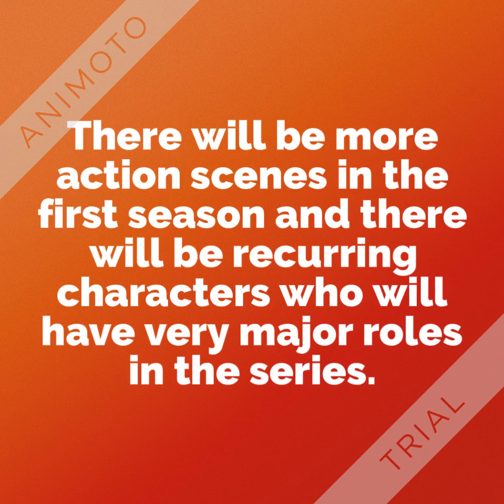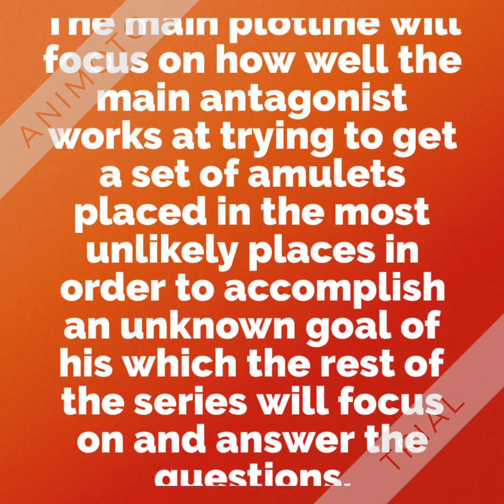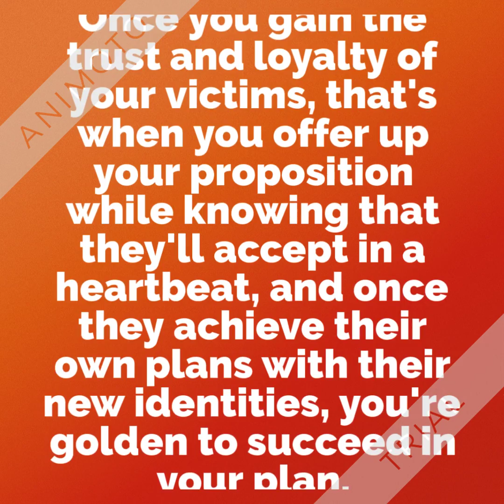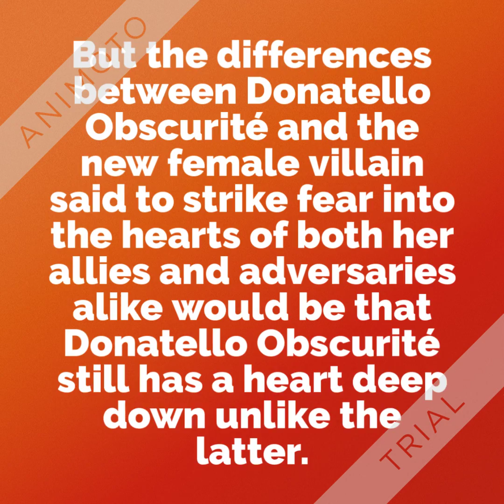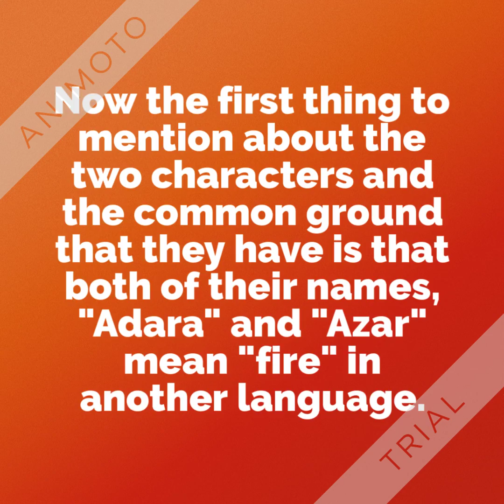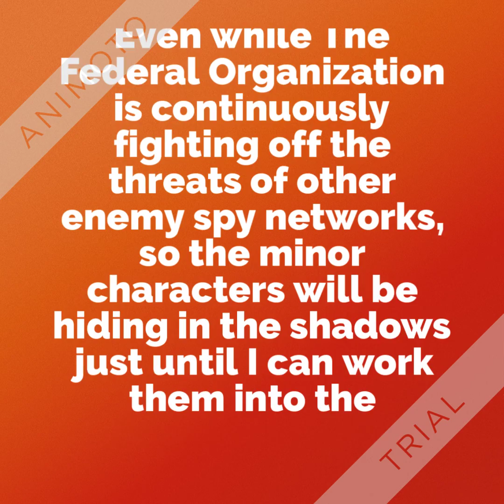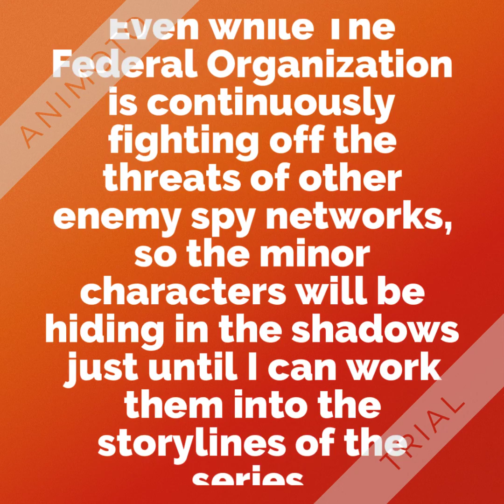Reedsy and Wattpad's Next Status Update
Here is an important update video that talks more about new character concepts and further details about previously discussed characters as well.